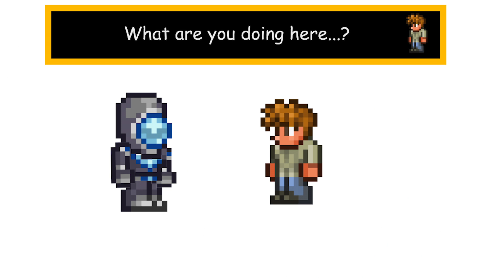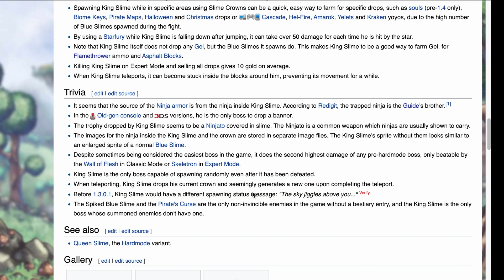Terraria Animation: Where's the background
I decided to make an animation